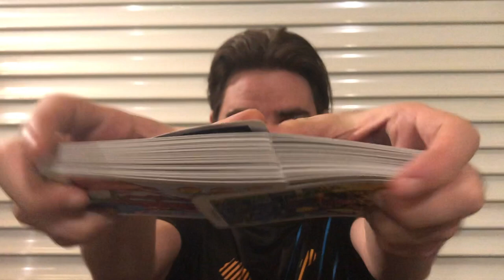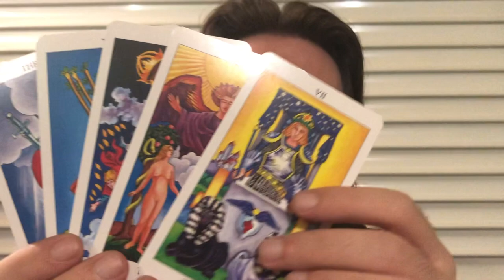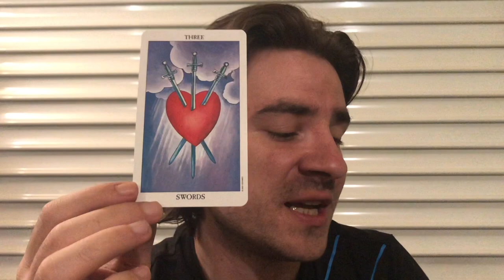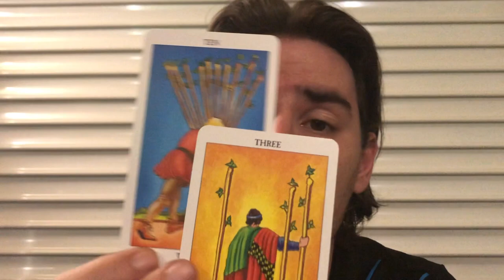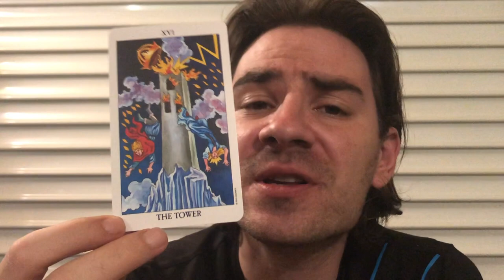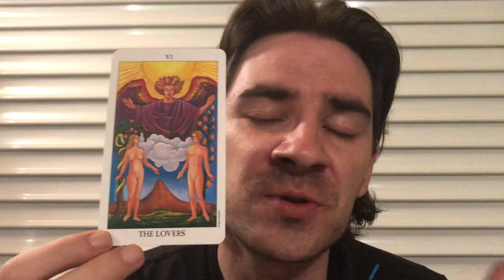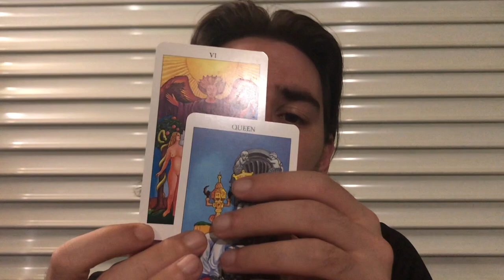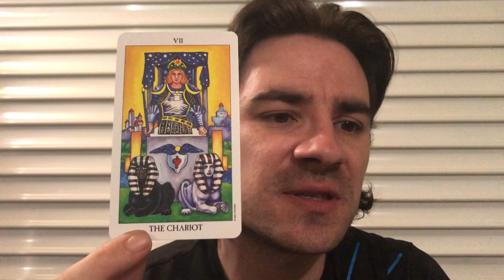SAGITTARIUS AUGUST 2019 Tarot Reading❤ WOW! FATED TURN OF EVENTS! DEVASTATION LEADS TO HAPPINESS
SAGITTARIUS AUGUST 2019 Tarot Reading❤ WOW! FATED TURN OF EVENTS! DEVASTATION LEADS TO HAPPINESS MASSIVE SAVINGS on Personal Readings